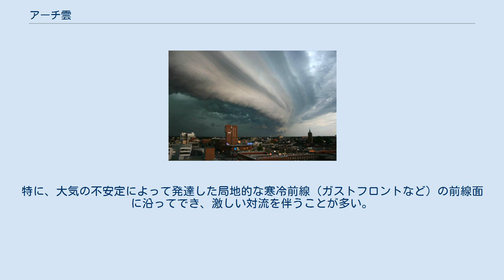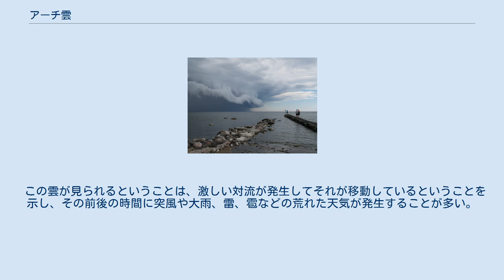アーチ雲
アーチ雲（アーチぐも、arcus）とは、厚い積乱雲や積雲の下にある、アーチのような形をした雲のこと。
ロール雲、棚雲などとも言う。
雲形分類では副変種に分類される。
 巨大なお椀や皿をひっくり返し、それの半分だけが見えているような形の雲である。
 "arcus"はラテン語で「弓、橋」を意味し、これに因んで名づけられた。
 はっきりした形のアーチ雲 荒天時に見られ、積乱雲や積雲の雲底近くにできる雲である。
特に、大気の不安定によって発達した局地的な寒冷前線（ガストフロントなど）の前線面に沿ってでき、激しい対流を伴うことが多い。
 気温差のある暖気と寒気が衝突した局地寒冷前線の前線面で、暖気と寒気が収束しながら上昇すると、気圧の低下と温度差によって雲が生じる。
これが前線面に沿ってでき、積乱雲や積雲本体へとつながる。
 この雲が見られるということは、激しい対流が発生してそれが移動しているということを示し、その前後の時間に突風や大雨、雷、雹などの荒れた天気が発生することが多い。
 アーチのような形は不明瞭になることも多いが、異様なほど明瞭な形になることがある。
形が明瞭で輪郭がはっきりしているほど、対流が整っていて、雲の内部と外部の温度差や湿度差が大きいと考えられる。
 平原の上のアーチ雲を撮影したパノラマ写真